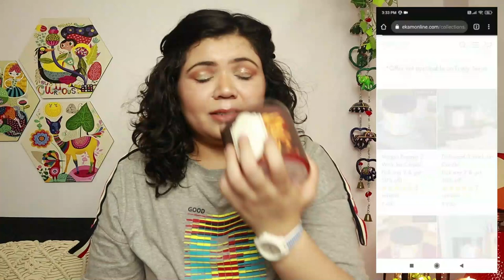Indian Affordable Dupes for Bath&BodyWorks CANDLES ||EKAM & Lighthouse scented Candle Review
Hi Friends, in this Crazy time we are all looking for some escape, something that helps us calm down and cope up with the tough times we are all facing . I found my love for Scented candles during 2020 and they have really helped me calm down by helping me have some me time with the lovely aroma of these candles
Bath & Body works are the Pioneers when it comes to Branded Scented candles in Indian market but they are hell expensive, so I looked for affordable and equally good Alternatives and Dupes for Bath and Body Candles that I have shared in this Video with all details of the websites and candles so that you can also save lots of money while experiencing the calmness that such a small thing as a good candle can bring to you

00:00 Intro of Video
00:42 Why Candles
01:28 Bath & Body works 3 wick candles Review
02:27 Nykaa Wanderlust Lavender Shower Gel Review
03:10 Ekam 3-wick candles review vs Bath & Body Candles
05:16 Ekam 3-wick candles my collection
06:19 My Other Ekam Candles collection
08:28 Intro Lighthouse candles
09:20 Lighthouse Decorative Candle Review
10:25 Lighthouse Lamp Candle Review
11:45 Final Thoughts on Lighthouse Candles

Below are the websites mentioned in the video for Scented candles

Lighthouse Candle - Scented Candles Online and Candles for Decoration